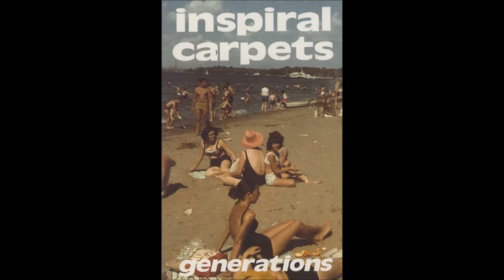Inspiral Carpets Manchester Academy ( Radio 1 19th March 1992 )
The Inspiral Carpets play a short set at Manchester Academy in March 1992 for Mark Goodier's Evening Session on Radio 1FM.
Clint is also interviewed.
NB. recording starts with two random tracks.